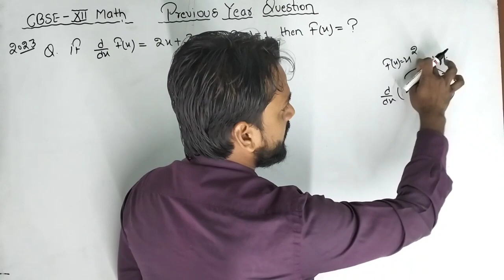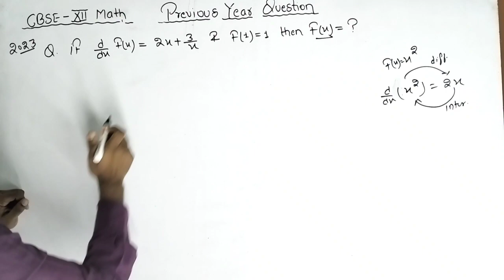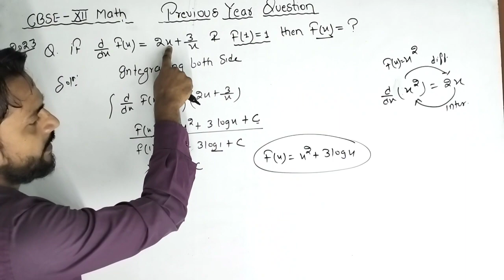CBSE Class 12 Math Previous Year Question | Integration Class 12 Important Questions | SMCRIDE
Class 11 rd sharma playlist link

Class 12 Rd Sharma playlist link

SMCRIDE channel link

Queries Solved
How to attempt to solve question
How to think while solving math question